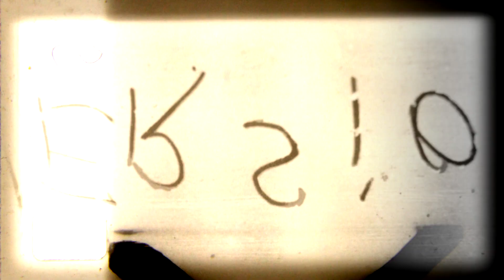WABL - Slammers VS Lightning - 270920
Extended highlights from the 2020 WABL season as the South West Slammers take on Lakeside Lightning at Wally Hagen Stadium.